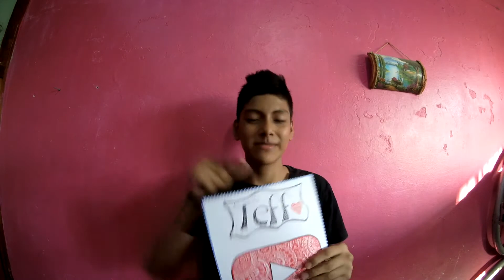EXPLICACIÓN! TEFF :V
Hola amigos ¿como están?, aquí les dejo un vídeo mas que explica el por que de todo :).

MÚSICA UTILIZADA:
LENSKO- CETUS
LOS TUCANES DE TIJUANA LA CHONA